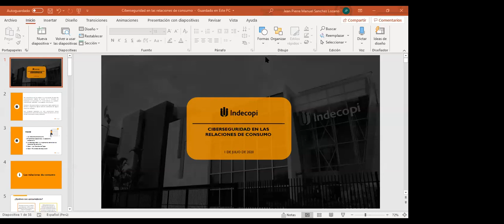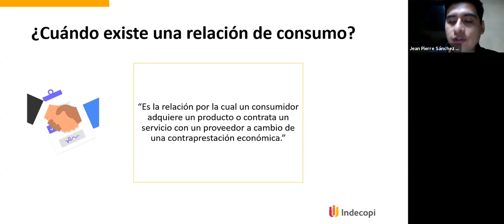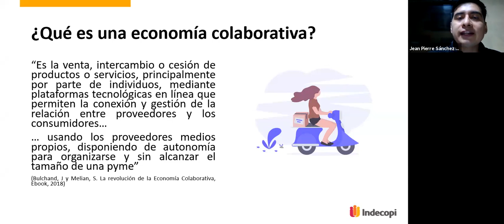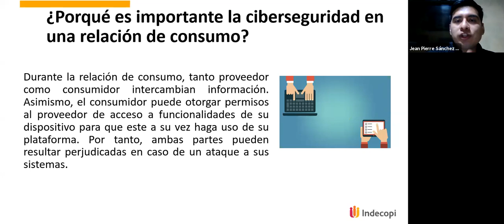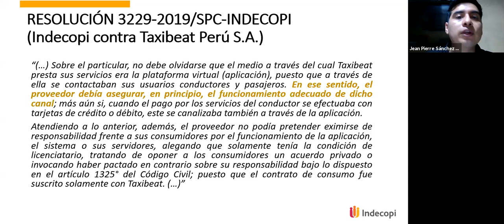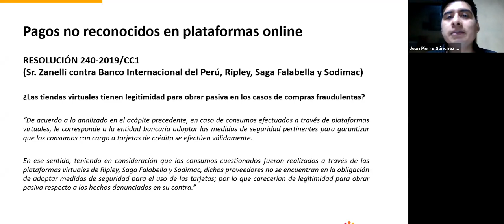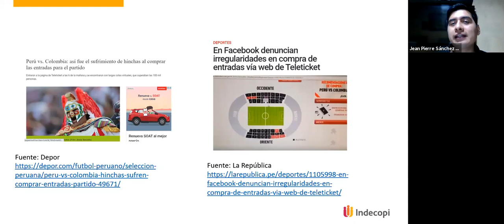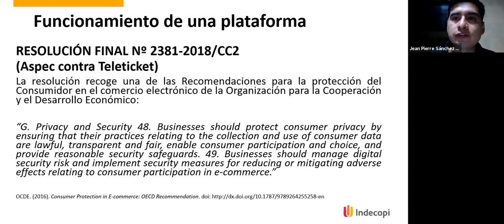Webinar: "Ciberseguridad en relaciones de consumo"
Expositor: Jean Pierre Sánchez, especialista de la Comisión de Protección al Consumidor Nº 2 del Indecopi.

Objetivo: La charla tendrá como objetivo explicar de manera general la importancia de la ciberseguridad dentro de las relaciones de consumo entabladas en un entorno digital, precisando además los alcances de la responsabilidad de los proveedores dentro de este contexto.